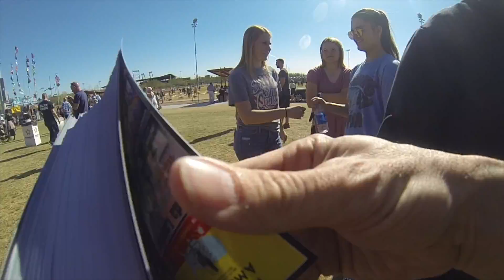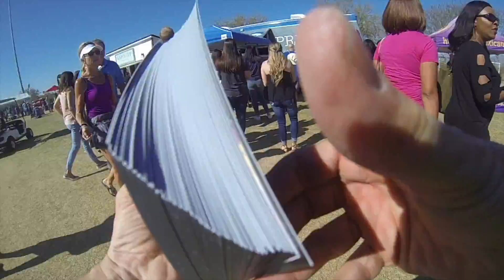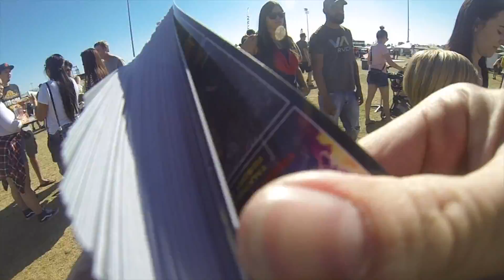Street Eats 2018 Scottsdale, AZ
Live Nation street team Phoenix operated by famousllc.com executing a grassroots marketing campaign at Street Eats Festival 2018 in Scottsdale, AZ.